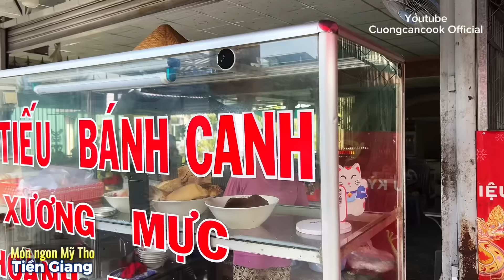616. Tiền Giang - 12 năm tạo nên thương hiệu hủ tiếu hoành thánh ngon mà Khách ngày nào cũng ghé ăn